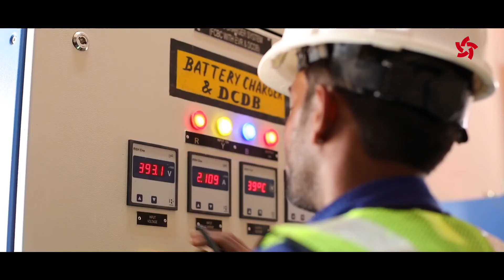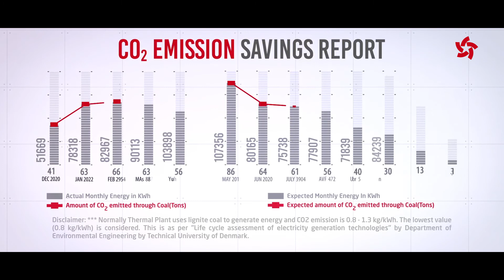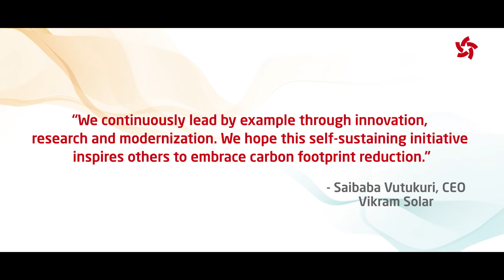Vikam Solar- India's largest solar panel manufacturer becomes self-reliant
Vikram Solar, India's largest solar panel manufacturer is continuously leading by example through innovation, research and modernization.
We recently built a state-of-art 919.73 kW rooftop solar plant at our PV panel manufacturing unit at Falta, West Bengal which will enable us to innovate, research and become more self-reliant.
We believe this self-sustaining initiative inspires others to embrace carbonfootprint reduction.
Vikram Solar is engineering to build a sustainable future.
Click to read the Case Study on our Rooftop facility to gain a deep understanding of the importance of Energy Transformation